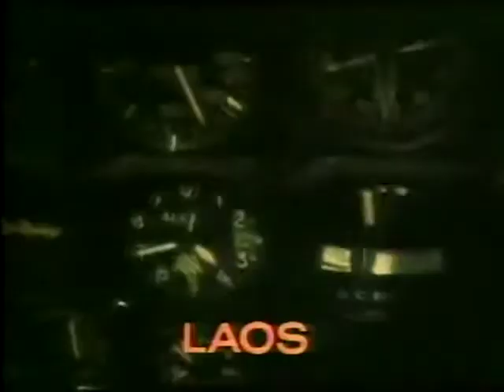CBC November 27, 1983 Promos